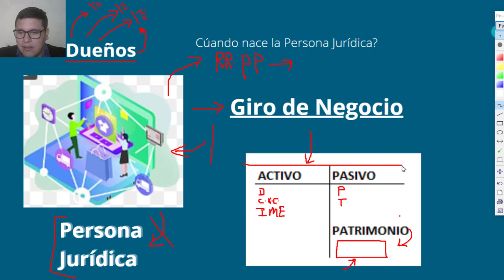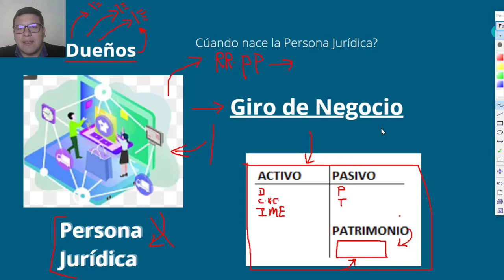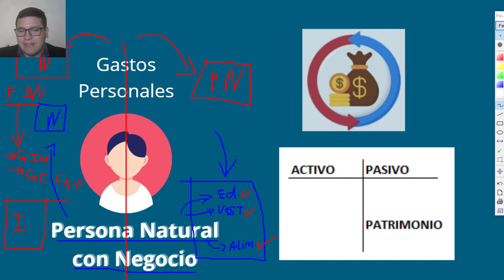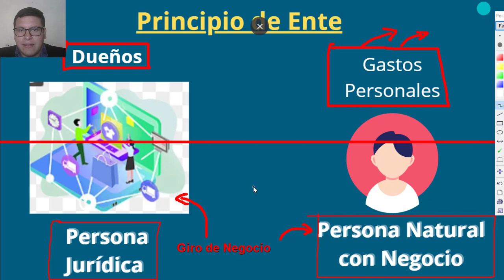Principios de Contabilidad principio de Ente concepto y casos prácticos